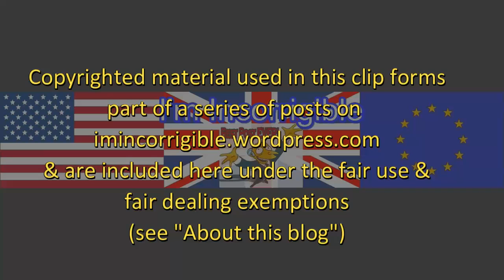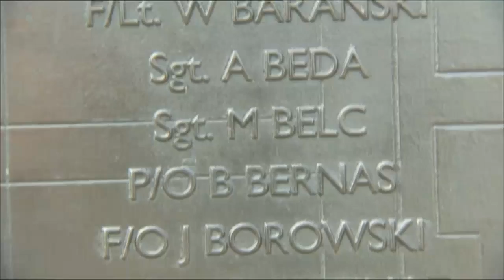Cameron raises Brexit pension fears and Mary Creagh v Chris Grayling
Sunday Politics 12 June 2016